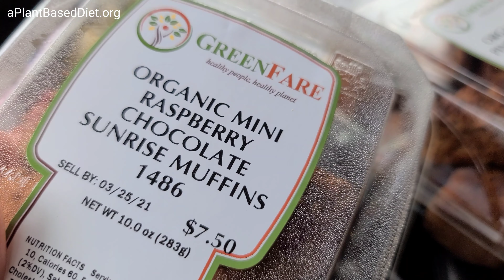NEW YUMMY Muffin Flavors 4 Spring | GreenFare Organic Cafe